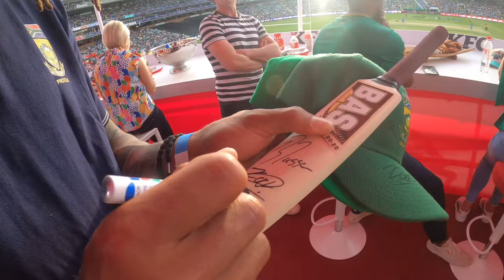India vs South Africa vlog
Awesome behind the scenes footage from the KFC bucket and all the activities that take place during an international T20 game